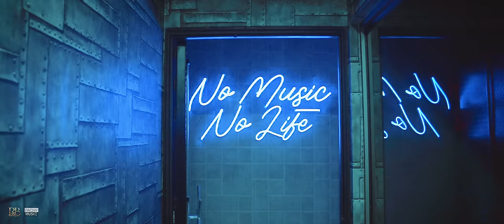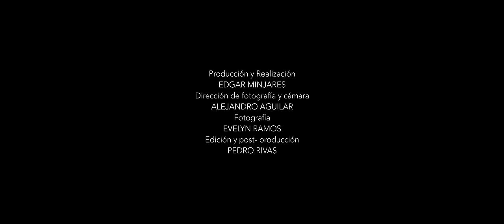Pancho Barraza & Edén Muñoz Qué Bonito Video Oficial 2021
Pachys & RB Music  Presenta:

Artista: Pancho Barraza & Eden Muñoz
Tema: Qué Bonito
Disquera: Pachy's & RB Music
Compositor: Francisco Javier Barraza Rodriguez

Letra De La Canción:

Que bonito se escucha la banda
Cuando estoy recordándote a ti
Que bonita se mira la noche
Si durmiendo tu estas junto a mi

Que bonito es tenerte en mis brazos
Que bonito de amarte mi amor
Que bonito, por Dios, que bonito
Sentir que ya somos solo un corazón

Pero mas bonito es cuando me miras
Con esos ojasos, carita de niña
Regalo de Dios

Se siente bonito tenerte en mis brazos
Y amarte mi amor
Por Dios que bonito

Regalo de Dios

Sentir que ya somos solo un corazon